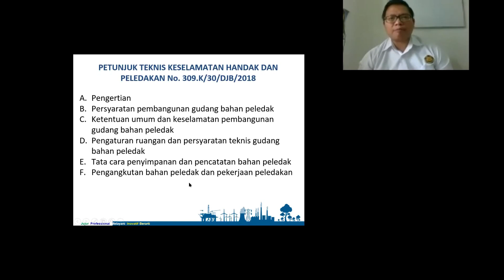Dasar Teknik Peledakan pada Diklat dan Uji Kompetensi Juru Ledak Kelas II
Video ini merupakan bagian dari materi pembelajaran Diklat K3 Peledakan dan Uji Kompetensi Juru Ledak Kelas II. Silahkan Comment untuk permintaan video lainnya.